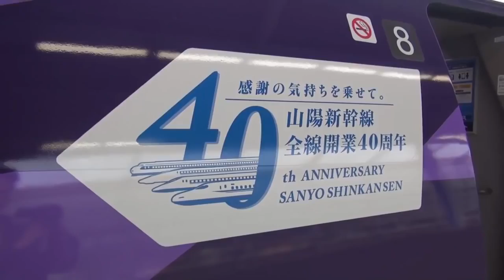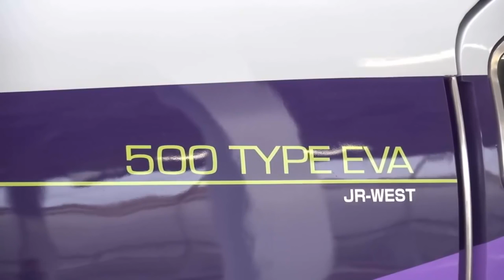BULLET TRAIN JAPAN 500 TYPE EVA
In this video you can see the newest bullet train in Japan 500 Type Eva. It looks really amazing. 2015 marked the 40th anniversary of Sanyo Shinkansen's .

【1080HD60p】Evangelion design of the Shinkansen has appeared in Japan . 山陽新幹線40周年とエヴァンゲリオンTV放送20周年を迎えた2015年、JR西日本による『 .

2015年11月12日撮影 本年11月7日から山陽新幹線全線開業40周年記念として人気アニメ「新世紀エヴァンゲリオン」とコラボレーションした新幹線、500.